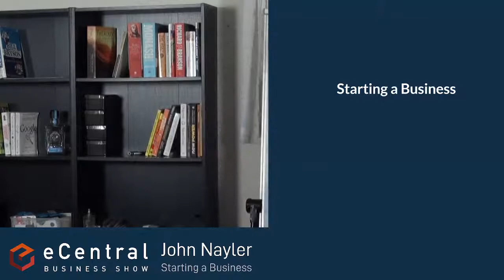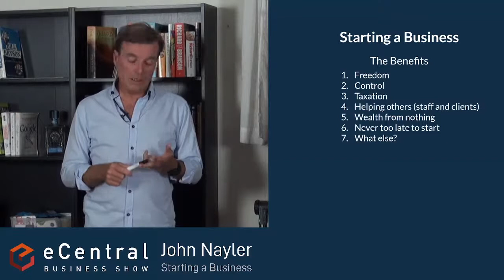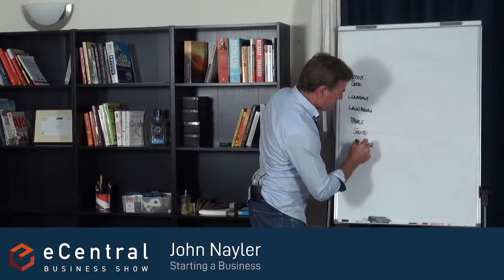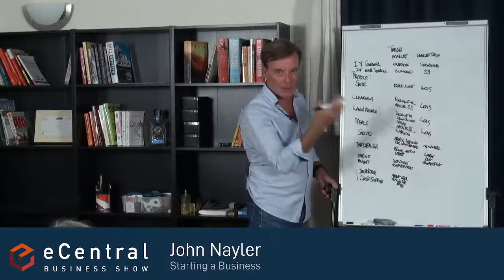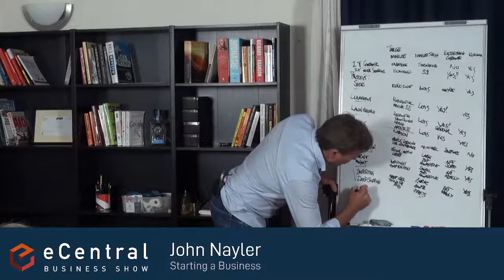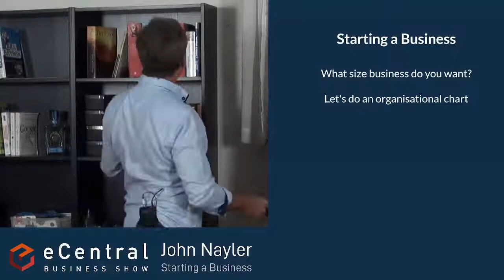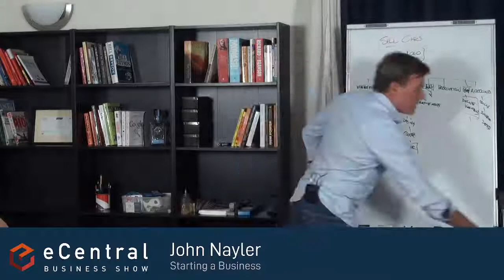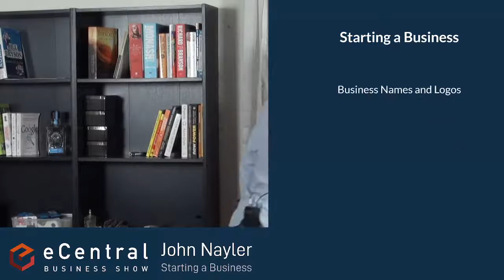Happy Investors 104 - Starting a business by John Nayler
Any information shared in this live stream is general in nature.

For advice specific to your needs you should speak with relevant professionals.